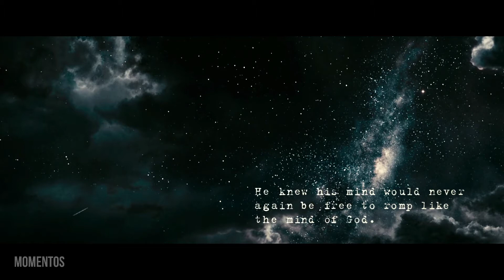The Great Gatsby (2013) - I Would Be Forever Wed To Her Scene (30/40) | Momentos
The Great Gatsby - I Would Be Forever Wed To Her
All "The Great Gatsby" movie scenes:

Momentos is a Youtube channel that sets its goal to collect the best film moments so that everyone had an opportunity to derive pleasure viewing them. We would be more than thankful for your like and subscription - that`s the best motivation for us.